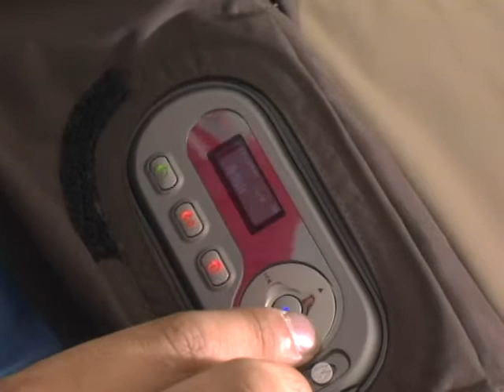KNUCKLE DRAGGERS - FROM THE CRYPT - WYATT STASINOS 2005 16MM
Wyatt Stasinos 2005 season mash up and skit for Aspen Snowmass Nepsa Awards.